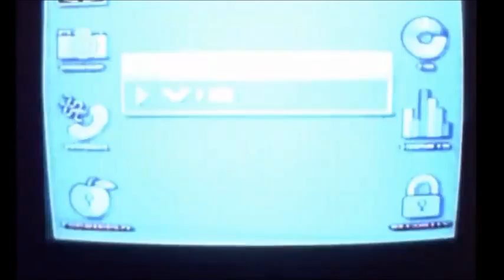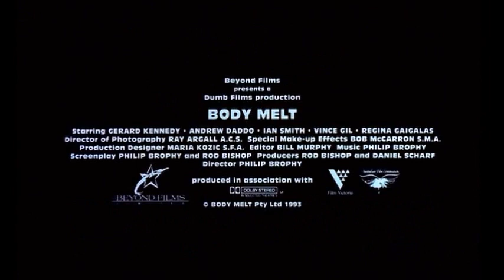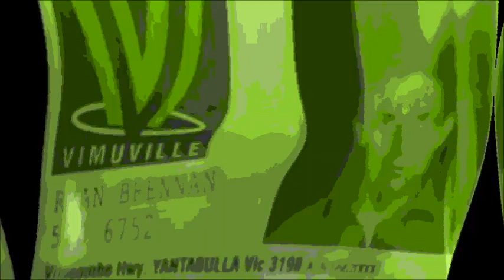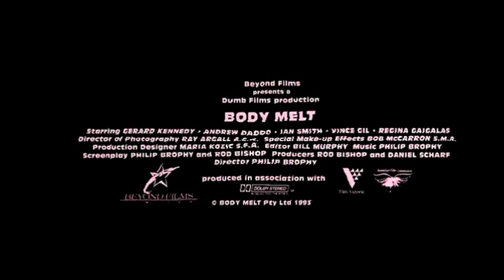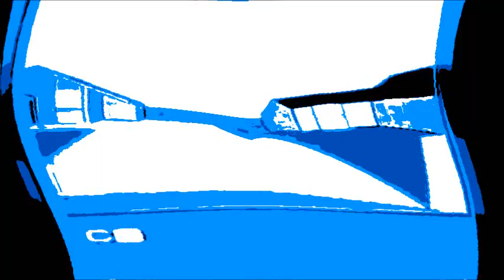Blue Harvest - F.U.B.A.R. (Cut-Up Mix) * Body Melt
Greg Death - Throat, Guitar, Noise
Jen Q. - Bass, B. Vox
Big Al - Drums, B. Vox
Recorded in Dead City, FL '94.
Visuals from BODY MELT, '93.
Soundbite from Arch Oboler's LIGHTS OUT!